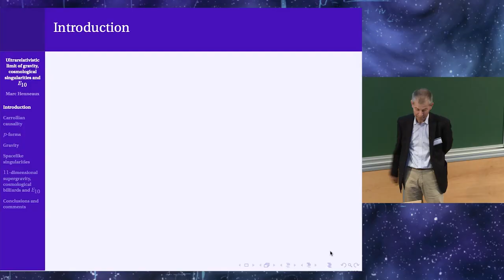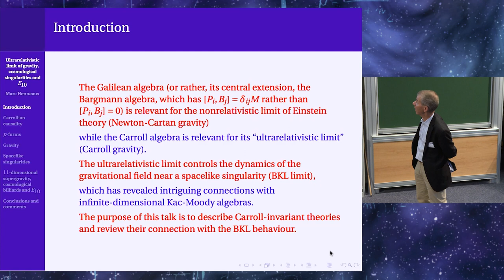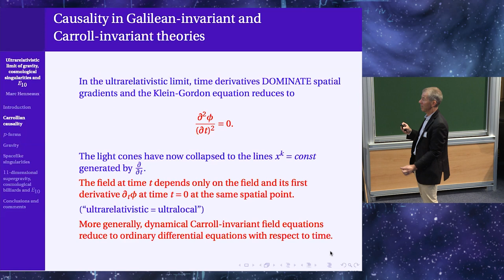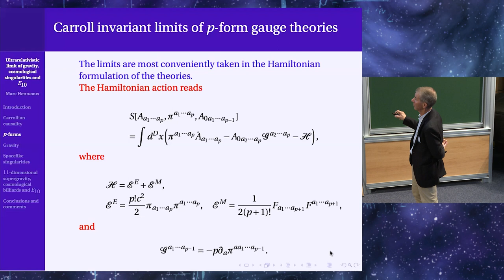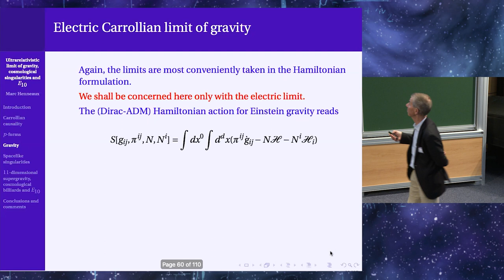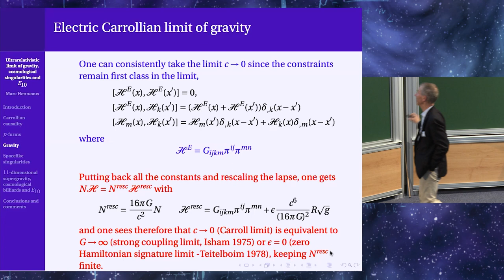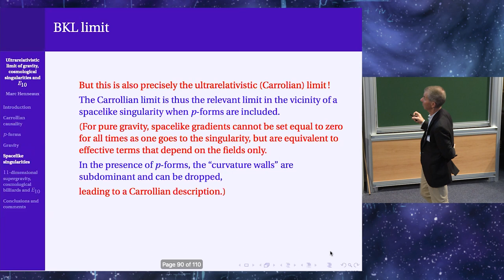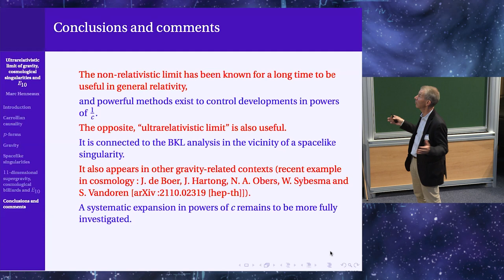Marc Henneaux - Ultrarelativistic Limit of Gravity, Spacelike Singularities and E(10)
Marc Henneaux, Collège de France & ULB Bruxelles

Ultrarelativistic Limit of Gravity, Spacelike Singularities and E(10)

Einstein's theory admits interesting limits with different causal structures obtained by letting the speed of light go to infinity (Galilean or "non-relativistic" limit) or to zero (Carrollian, or "ultrarelativistic" limit). In the latter case, instead of the hyperbolic partial differential equations of general relativity and the elliptic differential equations of Newton’s theory, the dynamical equations become ordinary differential equations with respect to time. The ultrarelativistic limit turns out to be relevant near spacelike (cosmological) singularities when spatial gradients become subdominant. The resulting differential equations possess a remarkable interpretation in terms of infinite-dimensional Kac-Moody algebras. The talk will discuss work pursued in collaboration with Thibault Damour on this topic, as well as some aspects of Carroll invariant theories.